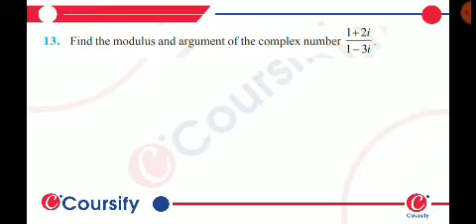MATHS NCERT Class 11 Chapter 5 miscellaneous Q 13 hinglish